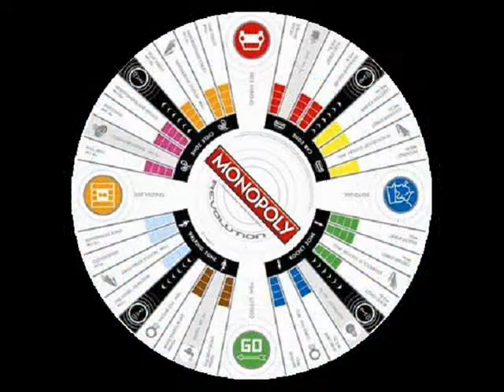Subsonic Headdub ~ Silbury